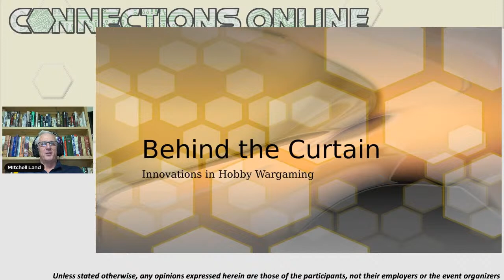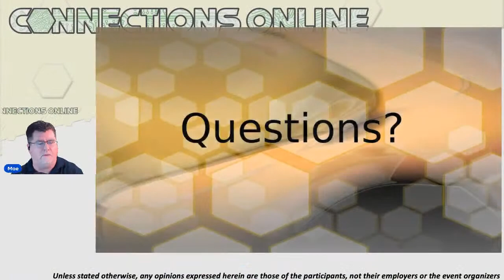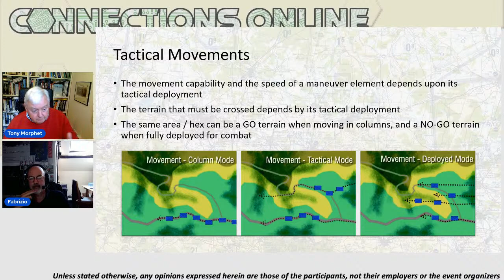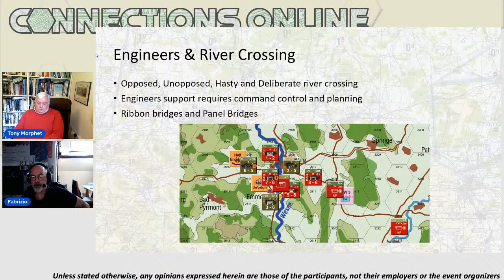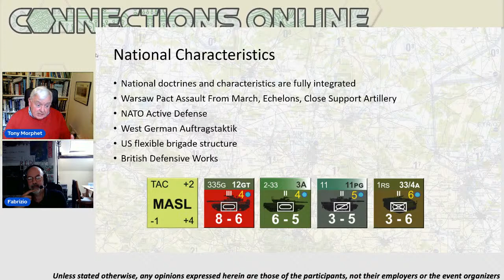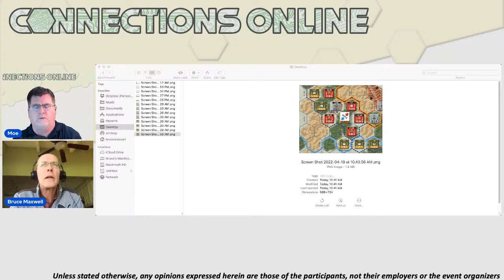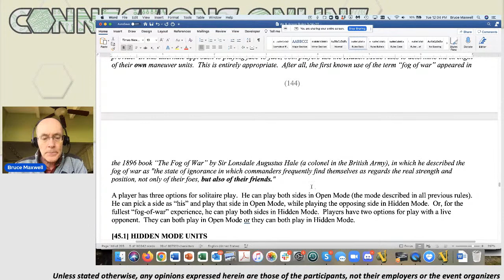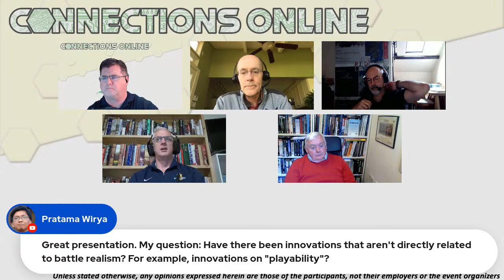CO22 D1S2: Innovations in Hobby Wargaming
Innovations in Hobby Wargaming

Connections Online 2022 Day 1, Session 2: Innovations in Hobby Wargaming

Maurice “Moe” Fitzgerald

Designers showcase and highlight key innovations from the current commercial/hobby wargaming world.

Connections Online is a professional wargaming conference dedicated to advancing the art, science, and application of wargaming.  It is the latest in a multi-national family of conferences dating back to the original Connections US Conference, first held in 1991. For more information on the Connections conferences, please